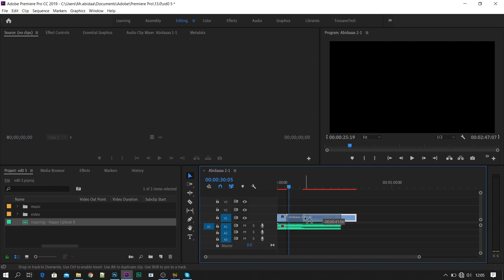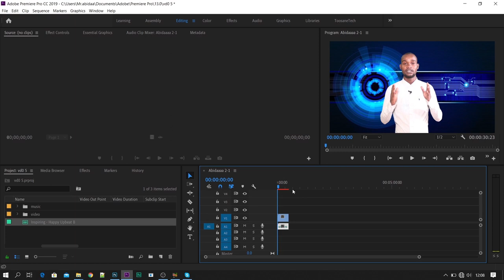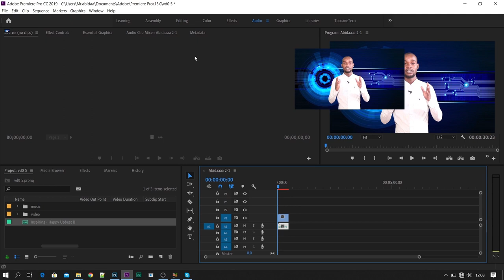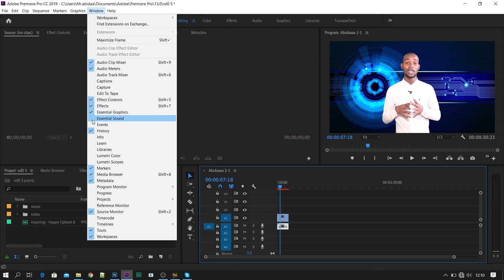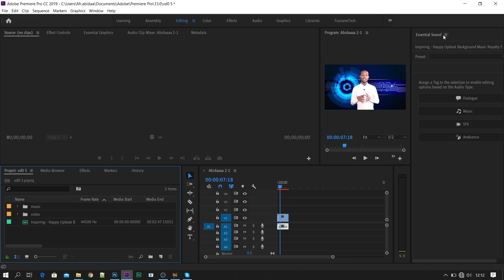Cashirkii 5aad ee adobe premier pro cc2019 ||Audio and essential sound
Cashirkii 5aad ee koorsadeena adobe premier pro cc2019
Waxaana kaga hadli doonaa cashirkaan Audio and essentially sound